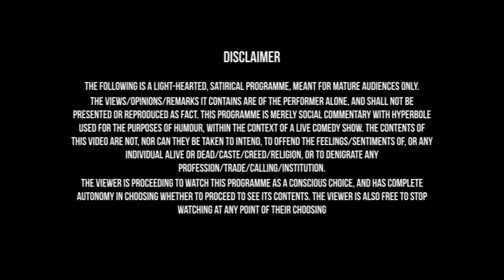I Got A Death Threat | Azeem Banatwalla (2021)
This is a short clip from my new 1 hour special "Between the Lines".

If YouTube is giving you issues, it's also on Vimeo (they also charge less commission *wink wink*) -